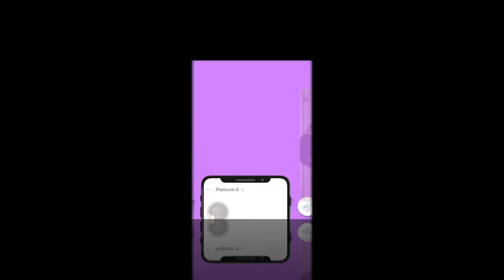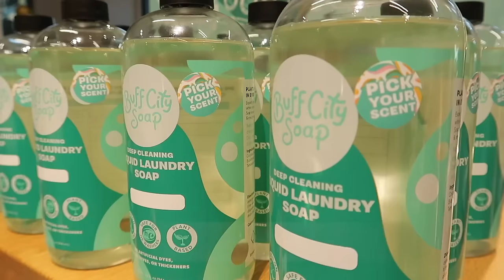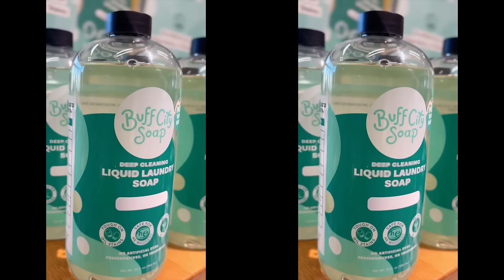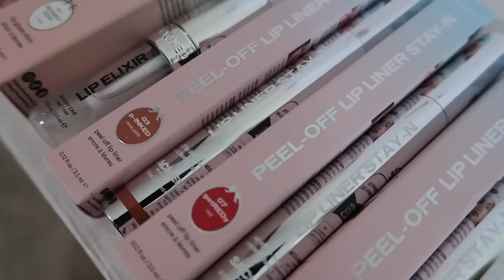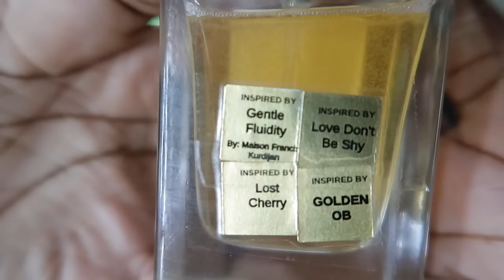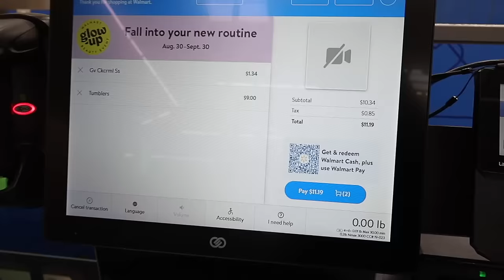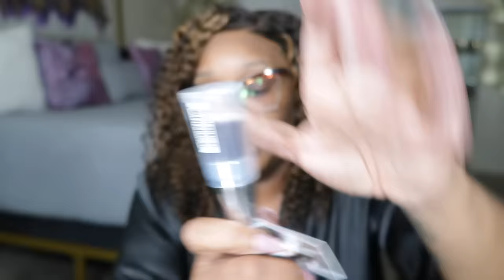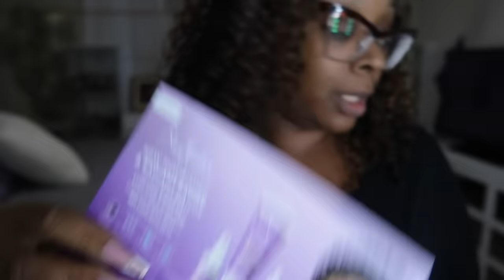VLOG~SIR PLAYED WITH THE WRONG ONE*ON TO THE NEXT*IT COSMETICS BOMB EVENT*WEDDING DRESS OPTIONS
LATTAFA HONOR & GLORY
WITHOUT A TRACE
MYSTERIOUS NOMAD
LUNICHE CODE/PLATINUMD
LUNICHE ROSHAN/CLASSIC WHOLESALE

Code:Platinumd
FINERY FRAGRANCE THE NEW ROUGE

-COACH EARRINGS
-COACH BRACLETS
to get 1 Bellway fiber tub for free!

-SHEIN
Search Code：855R3
-Pink Women's Summer Sweet Puff Sleeve Cups Detail Black Puffy Mini Dress
-Peach Elegant Party Date Sexy Draped Neck Ruched Asymmetrical Hem Slit Dress

Walmart Candles
-Mainstays Bourbon Pecan Pie Scented 3 Wick Candle
-Mainstays Banana Nut Bread 3 Wick Candle
-Mainstays 3-Wick Textured Wrapped Juicy Watermelon Scented Candle
-Paris Hilton Tumblers

Hair Info: Wear Go 6x4 Lace Highlight Water Wave Wig 16”

-IT COSMETICS CC CREAM
-SHEA MOISTURE
SheaMoisture Radiance BHA Exfoliating Gel Cleanser Renewal Nourished & Radiant All Skin
SheaMoisture Melanin Care Cream Cleanser with Pro-Ceramides + Elderberry Complex All Skin
SheaMoisture Melanin Care Night Repair Cream with Pro-Ceramides + Elderberry Complex
SheaMoisture Melanin Care SPF 30 Sunscreen Face Lotion Even Tone, Nourished & Radiant with Pro-Ceramides + Elderberry Complex
SheaMoisture Melanin Care 4-in-1 Acne Treatment Serum with 2% Salicylic Acid